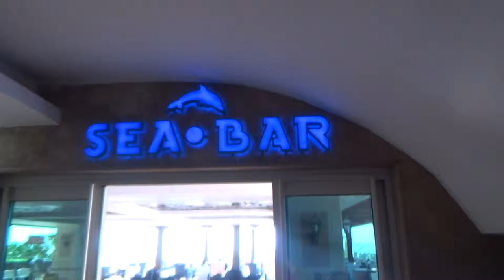Türkei Colakli Side Hotel LTI Kamelya World Selin Resort & Spa - Sea Bar Fischrestaurant